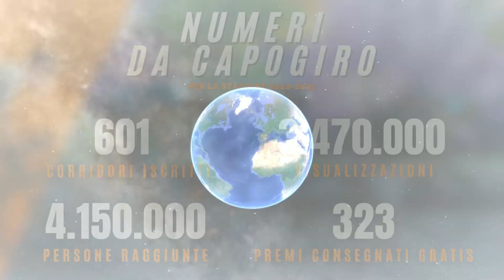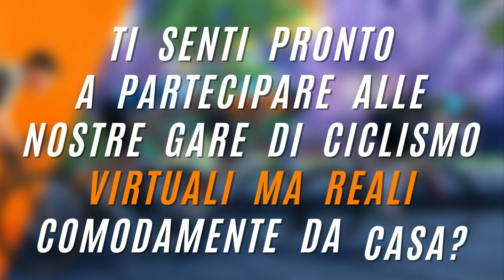Trailer SLOVENIA VIRTUAL TOUR | Gara virtuale REC race del 18 Novembre 2023 | ore 16.00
🚴🚴‍♀🚴‍♂SEI UN CICLISTA E VUOI ALLENARTI L'INVERNO IN MODO ALTERNATIVO e GRATUITO?

Di cosa stiamo parlando?
🔜 Gara VIRTUALE ma REALE REC race - SLOVENIA VIRTUAL TOUR
-3^ delle 12 Gare Virtuali della Stagione 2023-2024 REC race, con termine 10 Febbraio 2024.

🔸PARTENZA - Isola
🔸ARRIVO - Capodistria
🔸LUNGHEZZA PERCORSO - 38,80 km
🔸TIPOLOGIA PERCORSO - Pianeggiante
🔸TEMPO (STIMATO) - 1 h e 15 min
🔸DATA E ORA INIZIO GARA - 18/11/2023 ore 16.00
🔸ORARIO COLLEGAMENTO VIDEOCHIAMATA - dalle ore 15.00 alle 15.30
🔸ORARIO COLLEGAMENTO ALLA GARA - dalle ore 15.30 alle 15.59

☑️Vuoi partecipare gratuitamente?
☑️Vuoi vincere uno dei premi che abbiamo messo in pallio?
✅ ALLORA IL MONDO REC race FA A CASO TUO!!!

🏃‍♂️Cosa Aspetti?

🤙✍️ DUBBI? ANSIE? NON HAI ANCORA CAPITO COME FUNZIONA? Contattataci e saremo felici di aiutarti!

🔜POTRAI GIÀ' TROVARE I DETTAGLI COMPLETI DELLA GARA ANCHE SUL NOSTRO SITO: urly.it/3wqsx

📺 Visita il nostro canale YOUTUBE per capire come si svolgono le nostre gare virtuali